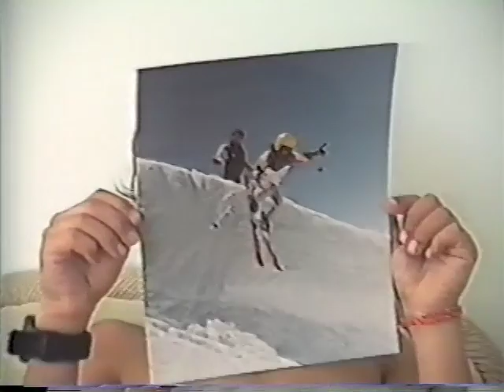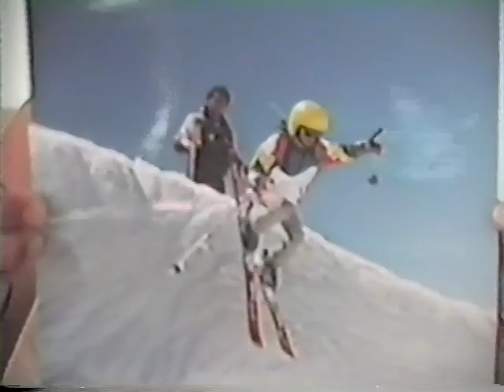Interviews with Jeremy Bloom 88 94 T1